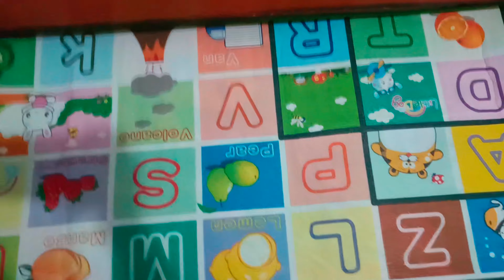नानी की बैटरी हो गई down फिर क्या किया बच्चों ने मिलकर ?